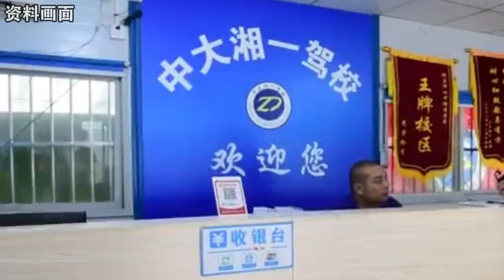骇人听闻！驾校学员因为不合理收费要求退钱，被七人36秒打倒在地